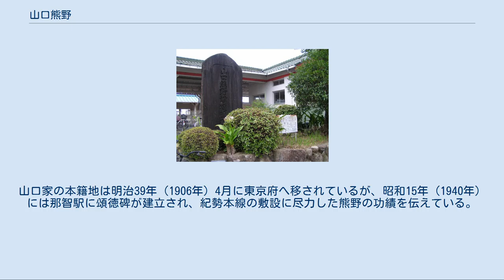山口熊野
山口 熊野（やまぐち ゆや、元治元年11月11日（1864年12月9日） - 昭和25年（1950年）6月24日）は、日本の実業家、政治家。
紀勢本線敷設の功労者。
 元治元年（1864年）11月11日、紀伊国牟婁郡浦神村（現：和歌山県東牟婁郡那智勝浦町浦神）で山口俊道の長男として生まれる。
幼名は俊太。
和歌山医学校を経て東京外国語学校ドイツ語科を卒業し、東京大学予備門に転じて医学部への入学準備に専念した。
しかし、当時盛んになっていた自由民権運動に共鳴して板垣退助の自由党へ入党し、議会開設の急務を提唱した。
 明治18年（1885年）に扶桑政談社を設立し、雑誌通信録を発行したが、法に抵触して禁固1年6ヶ月、罰金100円に処せられて投獄された。
出所後の翌明治19年（1886年）にイギリス船籍の貨物船でアメリカへ密航し、在留日本人愛国同盟を組織して海外初の日本語新聞「新日本」を発行したが、同紙上で日本の藩閥政治を批判したため、政府は同紙を輸入禁止処分にし、既刊のものを押収した。
 明治21年（1888年）、活字を購入するため一時帰国した際に逮捕され、拘禁1年3ヶ月の後、公判で5年8ヶ月の重禁固の判決が下されたが、控訴中に大日本帝国憲法公布の大赦によって出獄した。
 明治26年（1893年）9月、和歌山県会議員に東牟婁郡選挙区から補欠で選出されたが、翌明治27年（1894年）10月に辞職して上京する。
 明治31年（1898年）の第5回衆議院議員総選挙に和歌山県第3区から出馬して当選し、以後連続6選を果たす。
故郷の和歌山県を「陸の孤島」の状態から解消するため、紀勢鉄道（現：紀勢本線）敷設を提唱し、紆余曲折の末、大正7年（1918年）に改正鉄道敷設法案が衆議院・貴族院の両院で可決され、翌大正8年（1919年）からの着工が決定。
 日露戦争の際には勲四等旭日小綬章を受章。
明治45年（1912年）の第11回衆議院議員総選挙では落選したが、大正9年（1920年）の第14回衆議院議員総選挙で復活当選を果たして勲三等に昇叙し、大正13年（1924年）の任期満了まで務め、以後は立憲政友会院外団の元老として活躍した。
 昭和25年（1950年）6月24日、死去。
山口家の本籍地は明治39年（1906年）4月に東京府へ移されているが、昭和15年（1940年）には那智駅に頌徳碑が建立され、紀勢本線の敷設に尽力した熊野の功績を伝えている。
 山口熊野頌徳碑（那智駅）